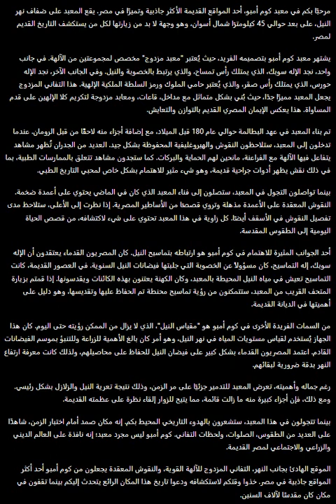شرح معبد كوم امبو بالعربية.Explanation of the temple of Kom Ombo in Arabic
مرحبًا بكم في معبد كوم أمبو، أحد المواقع القديمة الأكثر جاذبية وتميزًا في مصر. يقع المعبد على ضفاف نهر النيل، على بعد حوالي 45 كيلومترًا شمال أسوان، وهو وجهة لا بد من زيارتها لكل من يستكشف التاريخ القديم لمصر.

يشتهر معبد كوم أمبو بتصميمه الفريد، حيث يُعتبر "معبد مزدوج" مخصص لمجموعتين من الآلهة. في جانب واحد، نجد الإله سوبك، الذي يمتلك رأس تمساح، والذي يرتبط بالخصوبة والنيل. وفي الجانب الآخر، نجد الإله حورس، الذي يمتلك رأس صقر، والذي يُعتبر حامي الملوك ورمز السلطة الملكية الإلهية. هذا التفاني المزدوج يجعل المعبد مميزًا جدًا، حيث بُني بشكل متماثل مع مداخل، قاعات، ومعابد مزدوجة لتكريم كلا الإلهين على قدم المساواة. هذا يعكس الإيمان المصري القديم بالتوازن والتعايش.

تم بناء المعبد في عهد البطالمة حوالي عام 180 قبل الميلاد، مع إضافة أجزاء منه لاحقًا من قبل الرومان. عندما تدخلون إلى المعبد، ستلاحظون النقوش والهيروغليفية المحفوظة بشكل جيد. العديد من الجدران تُظهر مشاهد يتفاعل فيها الآلهة مع الفراعنة، مانحين لهم الحماية والبركات. كما ستجدون مشاهد تتعلق بالممارسات الطبية، بما في ذلك نقش يظهر أدوات جراحية قديمة، وهو شيء مثير للاهتمام بشكل خاص لمحبي التاريخ الطبي.

بينما تواصلون التجول في المعبد، ستصلون إلى فناء المعبد الذي كان في الماضي يحتوي على أعمدة ضخمة. النقوش المعقدة على الأعمدة مذهلة وتروي قصصًا من الأساطير المصرية. إذا نظرت إلى الأعلى، ستلاحظ مدى تفصيل النقوش في الأسقف أيضًا. كل زاوية في هذا المعبد تحتوي على شيء لاكتشافه، من قصص الحياة اليومية إلى الطقوس المقدسة.

أحد الجوانب المثيرة للاهتمام في كوم أمبو هو ارتباطه بتماسيح النيل. كان المصريون القدماء يعتقدون أن الإله سوبك، إله التماسيح، كان مسؤولاً عن الخصوبة التي جلبتها فيضانات النيل السنوية. في العصور القديمة، كانت التماسيح تعيش في مياه النيل المحيطة بالمعبد، وكان الكهنة يعتنون بهذه الكائنات ويقدسونها. إذا قمتم بزيارة المتحف القريب من المعبد، ستتمكنون من رؤية تماسيح محنطة تم الحفاظ عليها وتقديسها، وهو دليل على أهميتها في الديانة القديمة.

من السمات الفريدة الأخرى في كوم أمبو هو "مقياس النيل"، الذي لا يزال من الممكن رؤيته حتى اليوم. كان هذا الجهاز يُستخدم لقياس مستويات المياه في نهر النيل، وهو أمر كان بالغ الأهمية للزراعة وللتنبؤ بموسم الفيضانات القادم. اعتمد المصريون القدماء بشكل كبير على فيضان النيل للحفاظ على محاصيلهم، ولذلك كانت معرفة ارتفاع النهر بدقة ضرورية لبقائهم.

رغم جماله وأهميته، تعرض المعبد للتدمير جزئيًا على مر الزمن، وذلك نتيجة تعرية النيل والزلازل بشكل رئيسي. ومع ذلك، فإن أجزاء كبيرة منه ما زالت قائمة، مما يتيح للزوار إلقاء نظرة على عظمته القديمة.

بينما تتجولون في هذا المعبد، ستشعرون بالهدوء التاريخي المحيط بكم. إنه مكان صمد أمام اختبار الزمن، شاهدًا على العديد من الطقوس، الصلوات، ولحظات التفاني. كوم أمبو ليس مجرد معبد؛ إنه نافذة على العالم الديني والزراعي والاجتماعي لمصر القديمة.

الموقع الهادئ بجانب النهر، التفاني المزدوج للآلهة القوية، والنقوش المعقدة يجعلون من كوم أمبو أحد أكثر المواقع جاذبية في مصر. خذوا وقتكم لاستكشافه ودعوا تاريخ هذا المكان الرائع يتحدث إليكم بينما تقفون في مكان كان مقدسًا لآلاف السنين.